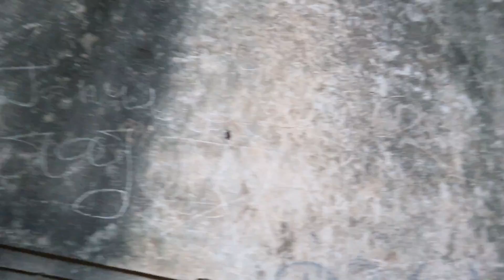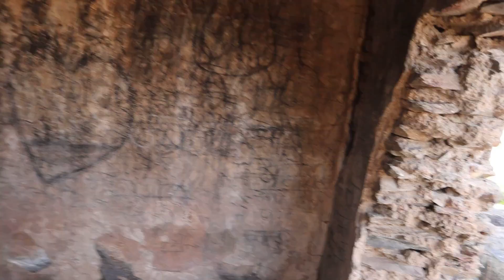Agori Fort | अगोरी किले में मिला छिपा हुआ कुआँ और खजाने का रास्ता | Rider Aditya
अगोरी किला, उत्‍तर प्रदेश राज्‍य के सोनभद्र जिले में रेनूकोट रोड़ पर रॉबर्ट्सगंज से 35 किमी. दूरी पर और चौपन से 10 किमी. दूरी पर स्थित है। यह किला, इस क्षेत्र के मुख्‍य ऐतिहासिक स्‍मारकों और पर्यटन आकर्षणों में से एक है। अगोरी किले पर वास्‍तविक अधिकार खारवार शासकों का था, बाद में किले पर चंदेल वंश के शासकों ने आधिपत्‍य जमा लिया।